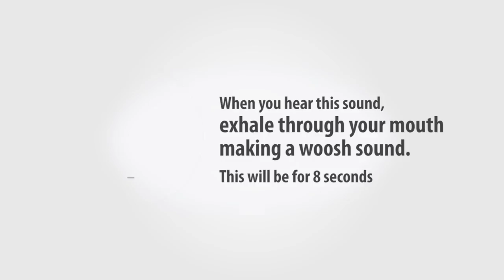HOW TO FALL ASLEEP FAST - The 4-7-8 guided breathing meditation method, 1-Hour Version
Can't sleep? Try the 4-7-8 sleep breathing technique to help you drift peacefully into sleep

The 4-7-8 breathing technique, also known as "relaxing breath," involves breathing in for 4 seconds, holding the breath for 7 seconds, and exhaling for 8 seconds.

This breathing pattern aims to reduce anxiety or help people get to sleep. Some proponents claim that the method helps people get to sleep in 1 minute.